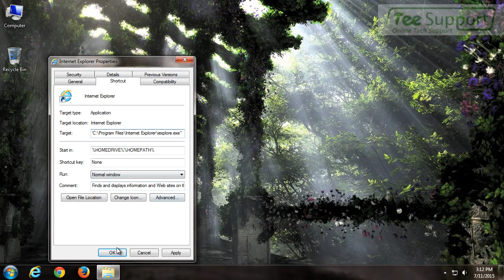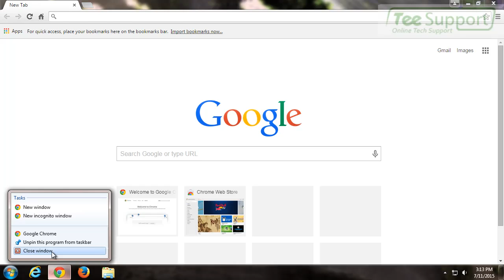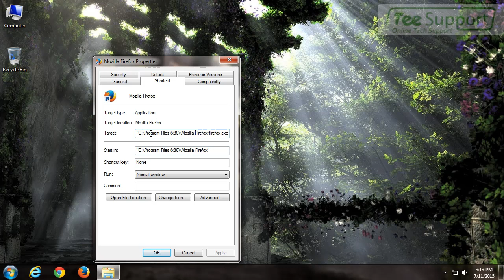Useful Tips to Remove malwaredetector.info Pop-up – Fake Alert Removal Guide